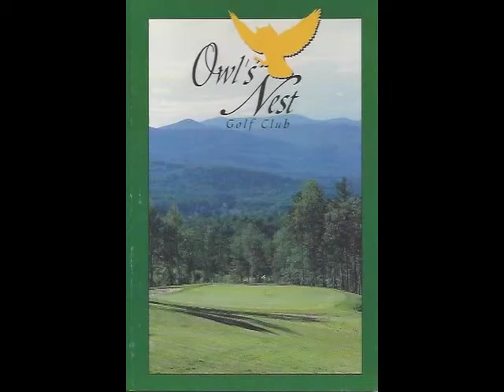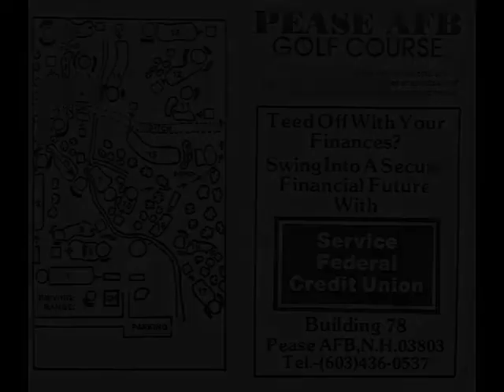New Hampshire Golf Scorecards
A selection of golf scorecards from New Hampshire where the course names would be alphabetized between Owls Nest GC and Perry Hollow G&CC,